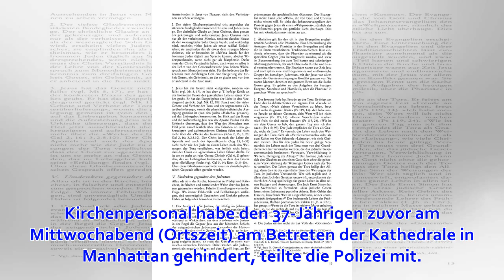New York: Mann mit zwei Benzinkanistern vor Kathedrale festgenommen - WELT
Vor der New Yorker St. Patrick‘s Cathedral ist ein Mann beim Versuch festgenommen worden, zwei Benzinkanister in das Gotteshaus zu bringen. Kirchenpersonal habe den 37-Jährigen zuvor am Mittwochabend (Ortszeit) am Betreten der Kathedrale in Manhattan gehin...